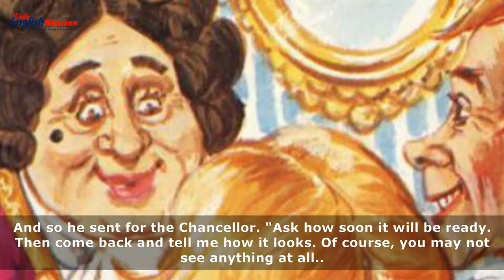The Emperor's New Clothes | Learn English through story level 1 | Subtitles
"The Emperor's New Clothes" is a literary folktale written by Danish author Hans Christian Andersen, about a vain emperor who gets exposed before his subjects.
Two swindlers arrive at the capital city of an emperor who spends lavishly on clothing at the expense of state matters. Posing as weavers, they offer to supply him with magnificent clothes that are invisible to those who are stupid or incompetent. The emperor hires them, and they set up looms and go to work. A succession of officials, and then the emperor himself, visit them to check their progress. Each sees that the looms are empty but pretends otherwise to avoid being thought a fool. Finally, the weavers report that the emperor's suit is finished. They mime-dressing him and he sets off in a procession before the whole city. The townsfolk uncomfortably go along with the pretense, not wanting to appear inept or stupid, until a child blurts out that the emperor is wearing nothing at all. The people then realize that everyone has been fooled. Although startled, the emperor continues the procession, walking more proudly than ever.